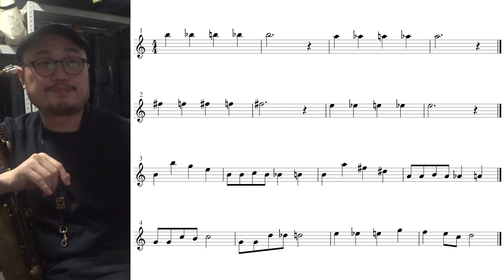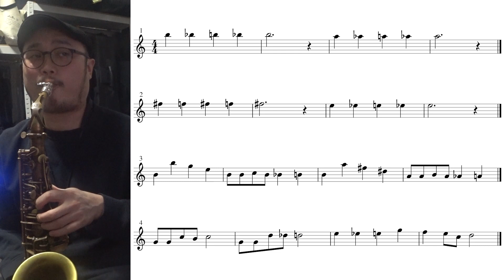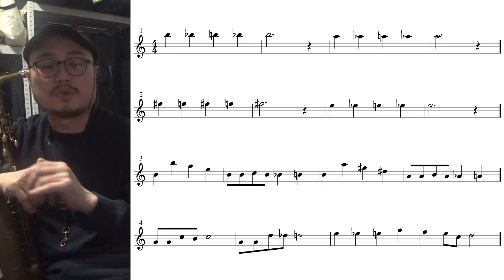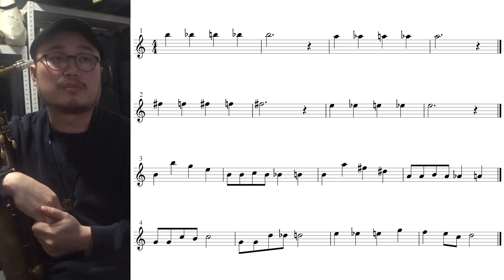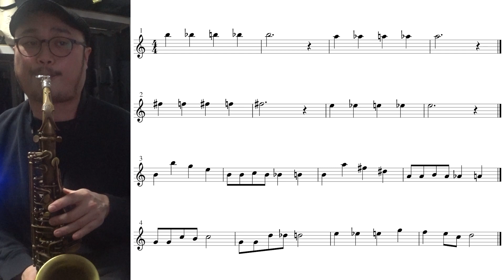[하루5분색소폰]36편 시b라b미b레b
시미라레 플렛이 적용된 임시표 예제 입니다.